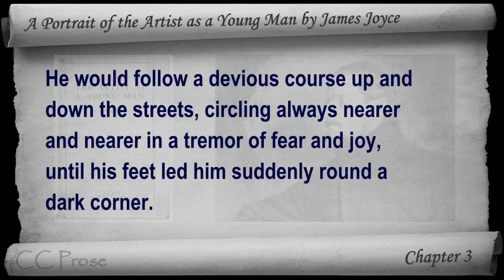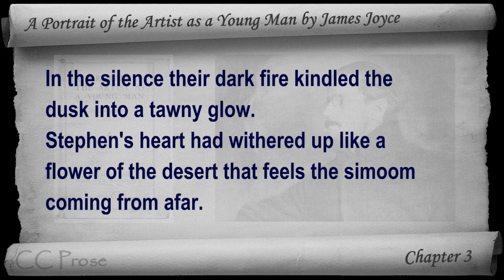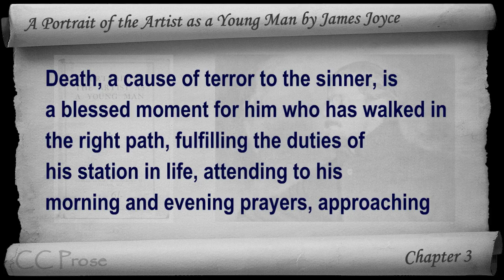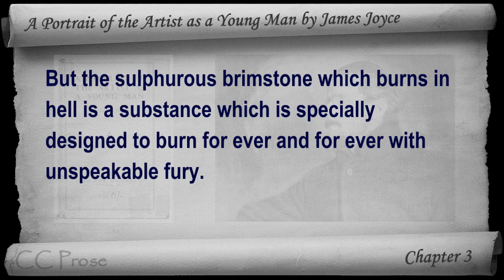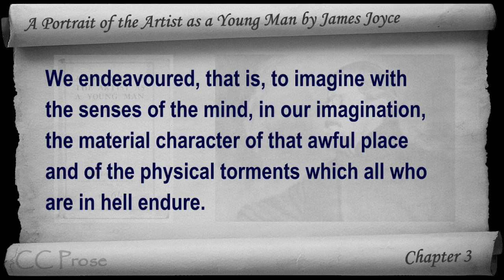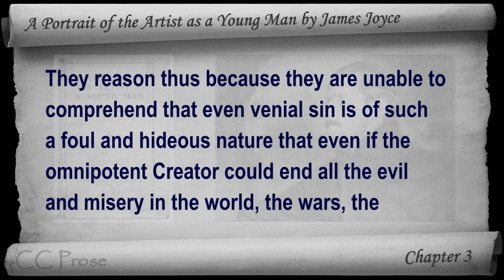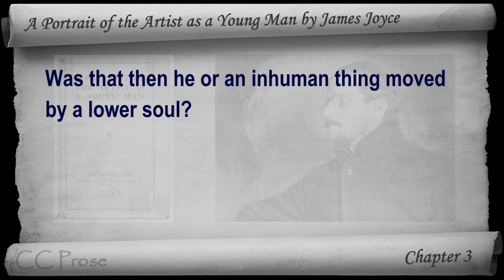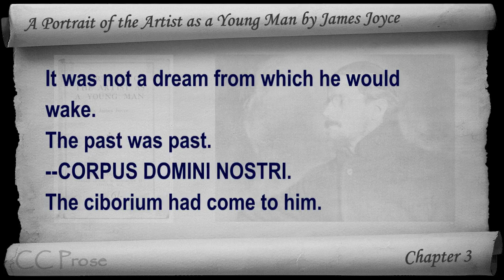Chapter 3 - A Portrait of the Artist as a Young Man by James Joyce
Chapter 3. Classic Literature VideoBook with synchronized text, interactive transcript, and closed captions. Audio courtesy of Librivox. Read by Peter Bobbe.

A Portrait of the Artist as a Young Man free audiobook at Librivox

A Portrait of the Artist as a Young Man at Wikipedia